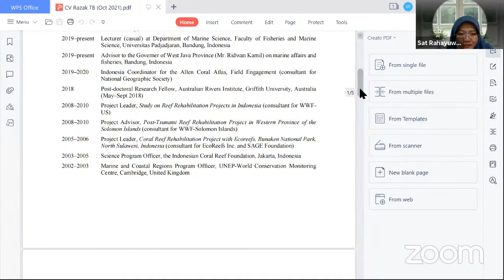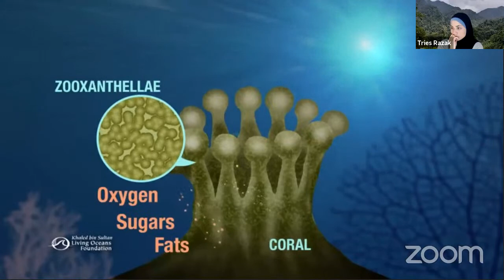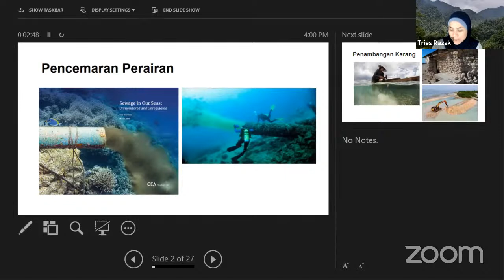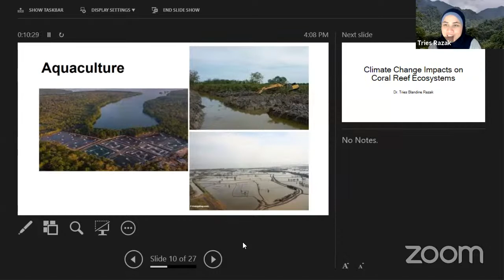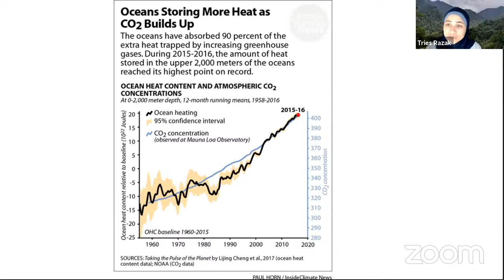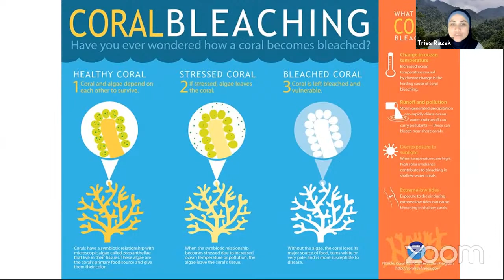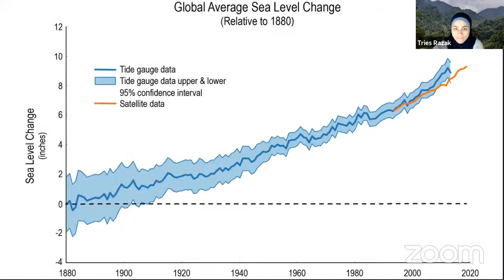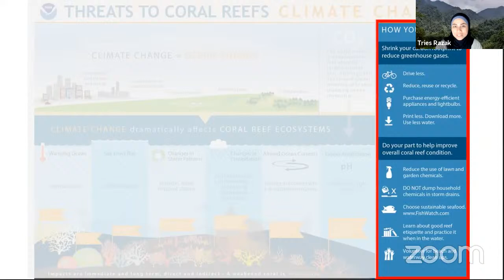Perubahan Iklim: Dampaknya bagi ekosistem terumbu karang